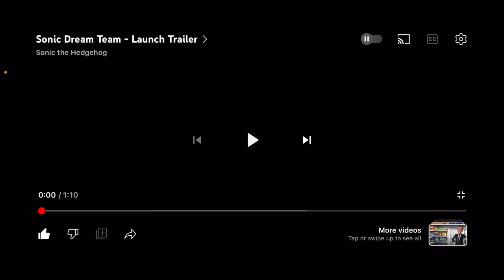FREDDY PLAYS: Sonic Dream Team #1